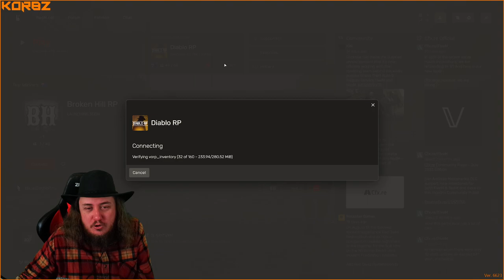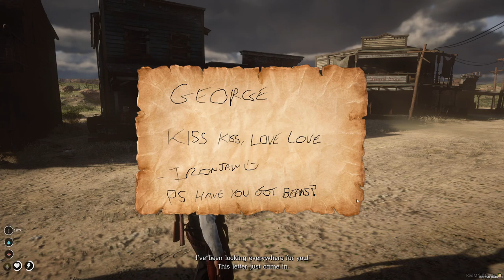George Hughes 1.0 #16 | RedM Diablo RP Server 25/08/23